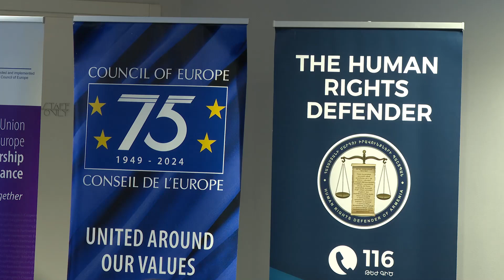Նախագահը մասնակցել է Մարդու իրավունքների պաշտպանի հաստատության հիմնադրման 20 ամյակի միջոցառմանը